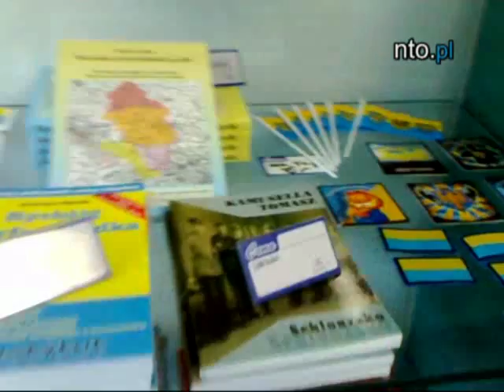W Opolu otwarto sklep ze śląskimi pamiątkami